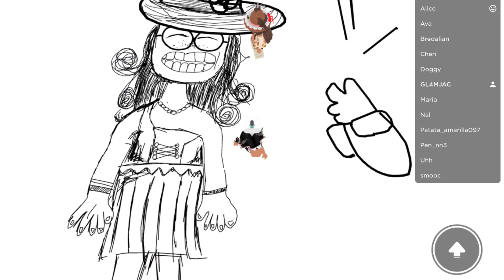watch this if your quitting roblox…💔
im Jacob!💖😜

keywords and tags: roblox robloxtrend robloxrobux robux robuxroblox robloxtrends robloxtrend2021 yourmonthyourrobux robloxtiktok royalehigh robloxtrendedit robloxtrending rblx roblox trend trends trend rblx rh edit cringe changeintoyourirlavatar irl robloxirl robloxirlavatar roblox royalehigh royalehightrading robloxtrend robloxtrends robloxtrend2021 robloxedit robloxedittrend nevermet royalehightrend rblx royalehighfarming robloxvr robloxedits rblxedit rockabye cleanbandit iceskatingtrend heresasongtogettoknowaboutme dharmann here’s heres here a song to get to know about me qna questions answering faq Q and A QnA questions and answers question answer obby tower of hell aesthetic tower asmr iceskatingtrend robloxsplash splash splashtrend splashrobloxtrend robloxskatingtrend skating roblox skating trend ice skating splash waterpark swimming pool diving roller rollerskating roblox edits ttd3 roblox edit tiktok tik tok roblox trend roblox phone trend phone telephone greenscreen roblox green screen roblox trends phonetrend robloxphonetrend roblox phones roblox trending roblox phone trend edit prom dress promdress prom screenshot screen shot trend roblox rblx screenshottrend screenshot robloxscreenshot robloxsplash loveyourlikealovesongbaby selenagomez roblox edit, roblox edit trend lucky me richgirl rich girl gacha life gacha club roblox trend meme christmas santa clause holiday december winter season trend christmas santa shopping spree haul roblox shop shoppong robux rbx robuck bobux shirts short pant pants avatar things we all hate inr oblox thingsweallhateinroblox roblox trend 2021 gaming setup reveal flex dora the explorer cool deskreveal real real avatar challenge avatarchallenge robloxavatar icouldbered whatsyourcolor color whats your color roblox trend i could be red roblox trend edit edit olaf elsa anna frozen 2 frozen fansvsrobux fans fans vs robux robux or robux born in 1964 jeffrey come on you can do it ceo vlog spa spa vlog minivlog my family designs my roblox avatar my dad my mom sshf bellydancer shake your body like a belly dancer trend gacha roblox edit symphony google search trend roblox searchtrend swing swing chop chop chop whats that supposed to be about baby roblox edit jUst kiDDinG agAin bow bow bow trend meme bowbowbow bowbowbowtrend jinglebell jingle bell rock roblox edit jinglebellrock jinglebells christmas how old am i lovestory love story taylor swift edit with bestie sounds only roblox players will understand sounds only roblox players can relate to singing reveal roblox singing reveal singing singingreveal singingrevealed robloxsinging robloxsingingreveal singingrevealroblox younger me vs me now older apple bottom jeans applebottomjeans biggest bacon hater bacon lover noob styles i hate styles i love like preppy softie cnp slender bacon noob bacon baconlover baconhairs noob amberisnoob 10k yo yoo ayo whats good youtube thingsisayalot things i say a lot things i say often funny joke not funny lol im weird how to evaporate himan body 70% water whenmymomwantstoseemyavatar when my mom wants to see my avatar baddie howtobeabaddie gachalife gachaclub gachatrends gachatrend gachalifetrend gachaclubtrend how we all drew as kids, how 6 year old me drew, how i drew myself drawing art how i used to draw my parents